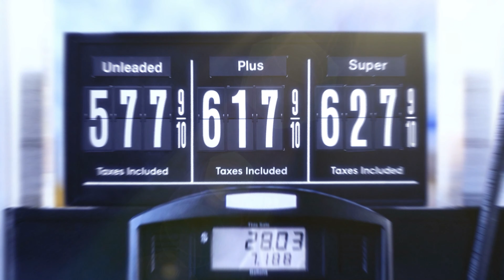Saving money with Solar